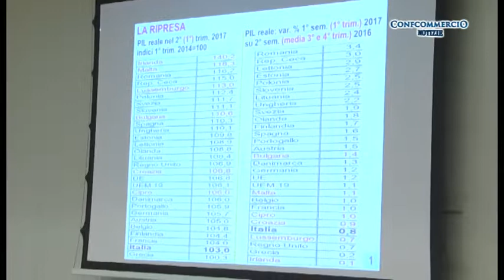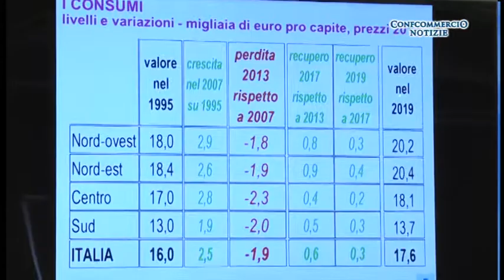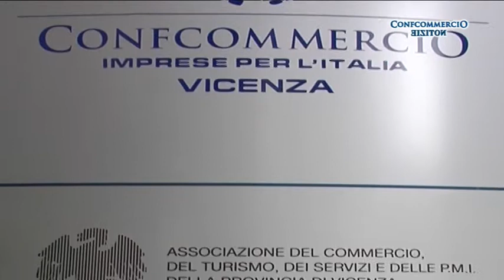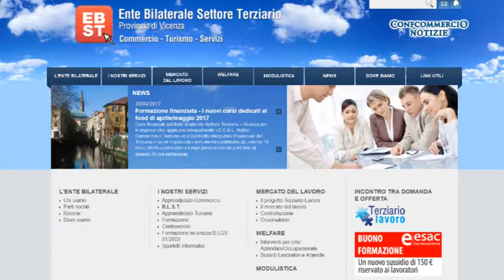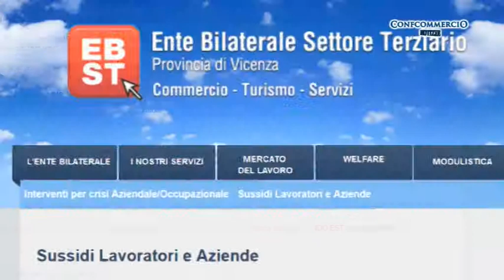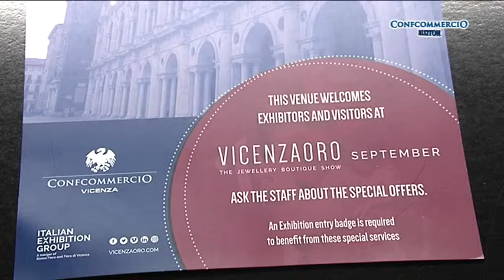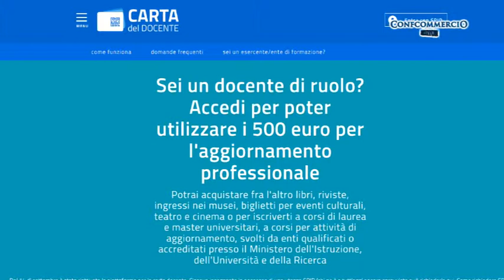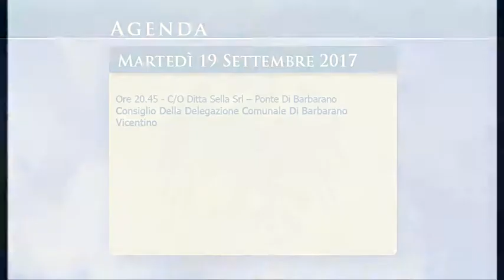Confcommercio Notizie di domenica 17 settembre 2017